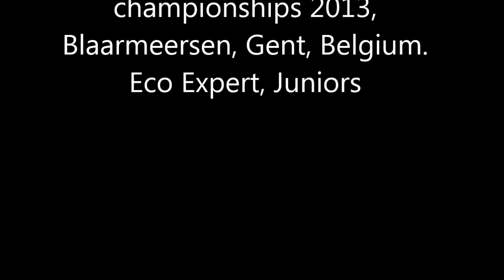Naviga WC 2013 Eco Expert Junior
Naviga M section world championships 2013, Blaarmeersen, Gent, Belgium.
Eco Expert Junior, 280g 2-3s LiPo, 6 minutes runtime.